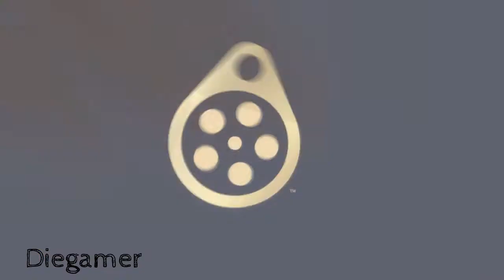[SFM] Special: Diegamer's Birthday! \o/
EN: Yup It's my birthday! Hope you liked the animation im trying my best to make them better.
PT: Yup é o meu aniversario! Espero que tenham gostado da animação. Estou a tentar o meu maximo para faze-las melhor. Mas de qualquer maneira obrigado por assistirem e sintam-se livres de postar nos comentarios Feliz aniversario se quiserem =P

EN: Also there is a easter egg(secret) in this vid did you find it?...
PT: Há tambem um easter egg (segredo) neste video encontraste-o?...